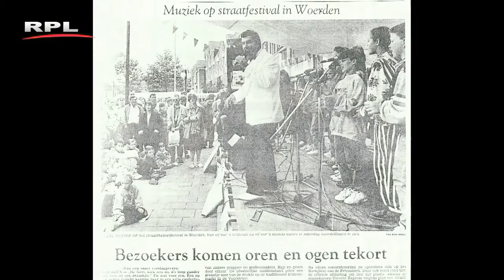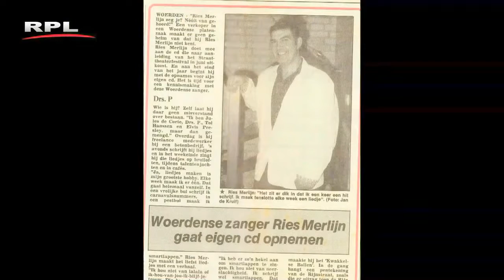Ries Merlijn - Luister! - 24 mei 2014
Gesprek met muzikant Ries Merlijn